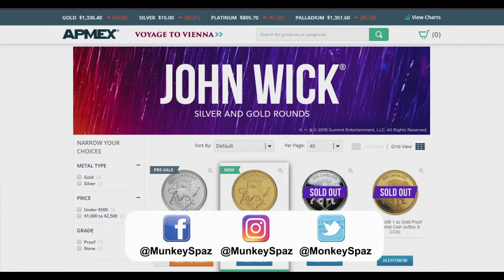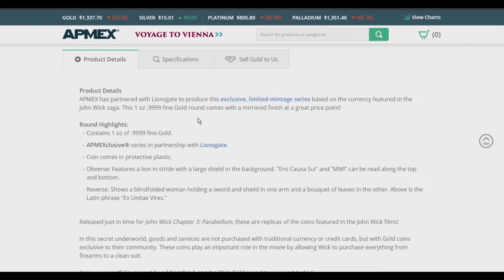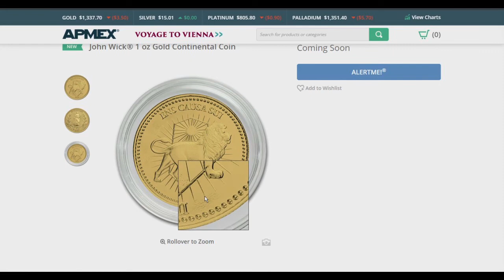Apmex Exclusive: John Wick 1oz Gold Bullion Round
Apmex is back at it again with a NEW John Wick Gold Bullion round! Apmex has partnered up with Lionsgate films and released exclusive rounds brought straight out of the John Wick movies! That's right, there's only one place to get this silver coin and that's right
Apmex has 3 different versions of this round. The Gold and Silver Proof rounds each have an extremely low mintage of 100! Both of those proof rounds sold out in less than 48 hours!!
If you missed out on those, have no fear... they also released a silver bullion version of the coin and now, a GOLD Bullion version! If you're a John Wick fan, then you'll definitely appreciate the design because they literally went into the movie and brought it to real life! Maybe you're like me and you also collect movie props? Well this piece doesn't get anymore realistic looking!!

⚑ Snail Mail:
MunkeySpaz
★Contribute Bitcoin - 1MUNkey8scqhqbVFfZwccPAJEPrSRWB9gr
★Contribute Litecoin - LbBJhFtyHgBtMp9TYiaPKCiwEvn9u7ypXj